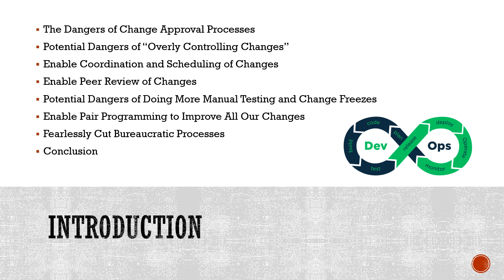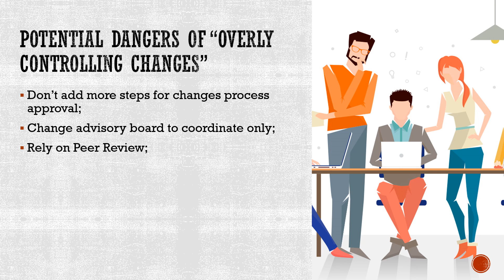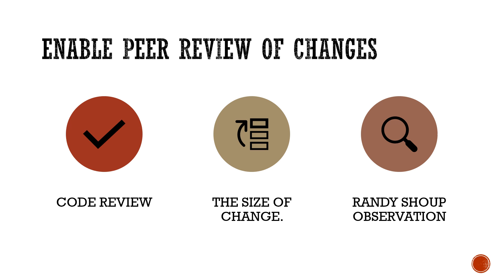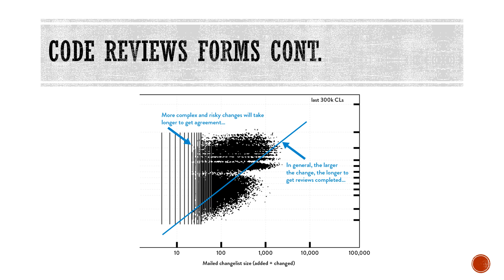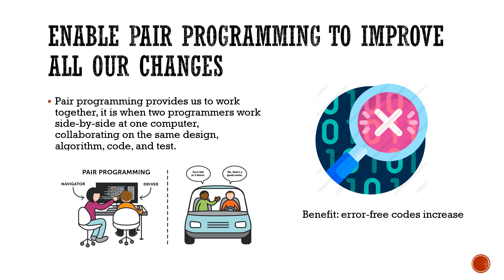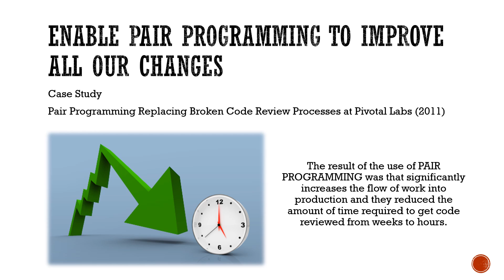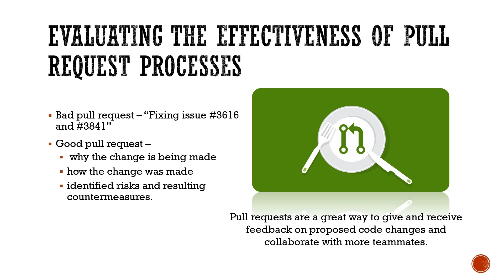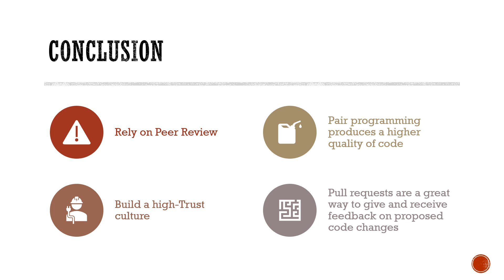Chapter 18 Create Review to Increase Quality v1 2 3